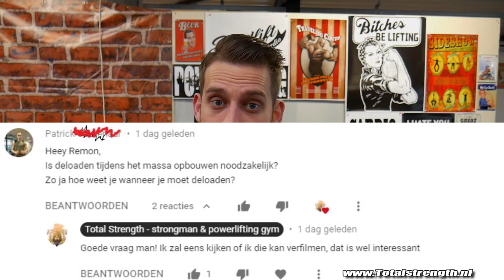Spiermassa opbouwen? stop met trainen!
- Ook je eigen sportschool / Pt studio openen? check deze Je wilt spiermassa opbouwen? Stop dan met trainen! Dit is het advies wat ik Lars mee gaf toen hij bij mij kwam trainen.